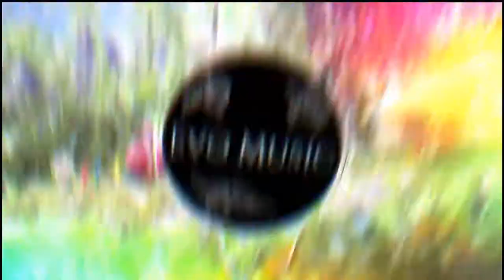[FuturBass] PIKMIN Forest of Hope (Vector U Remix)